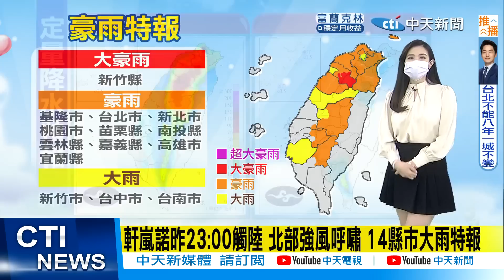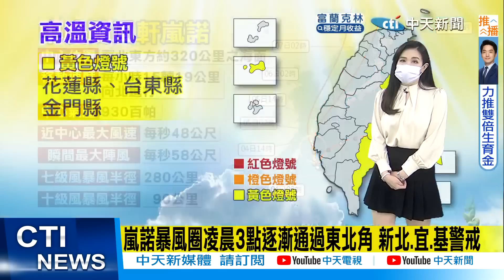【譚若誼報氣象】軒嵐諾最快上半天解除陸警 入夜可望解除海警｜最新颱風路徑!軒嵐諾以時速19公里 向北移動 @中天電視CtiTv 20220904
颱風最快上半天解除陸警 入夜可望解除海警
中颱軒嵐諾已經觸陸!東北部入夜雨彈襲
颱風暴風圈23:00觸陸 宜蘭.新北.基隆嚴防風雨
最新颱風路徑!軒嵐諾以時速19公里 向北移動
今上午軒嵐諾離台最近!預計今晚逐漸遠離
軒嵐諾暴風圈深夜已觸陸! 凌晨風雨密集
受颱風環流沉降影響 東部.東南部注意高溫
氣象局:軒嵐諾仍不斷增強 中午前後可能變強颱
海面風浪大.易有長浪發生 避免海邊活動

責任小編:閃編cti383